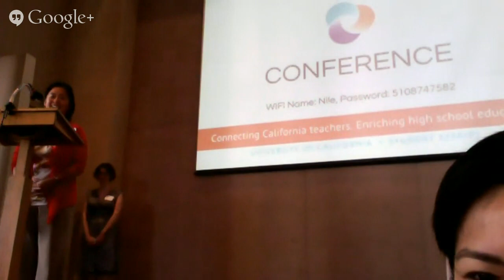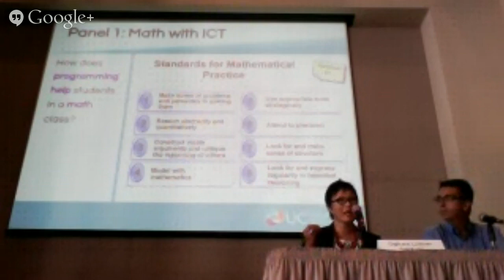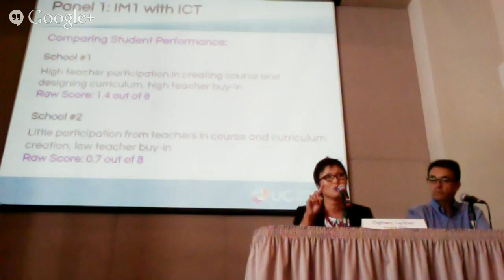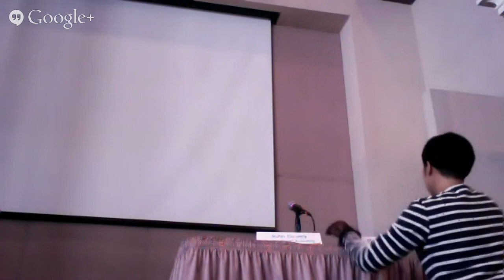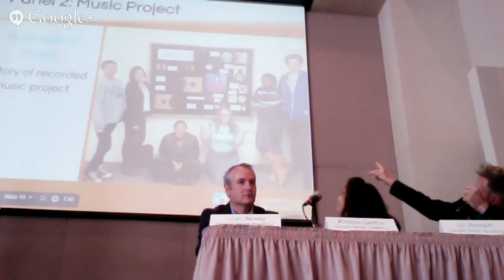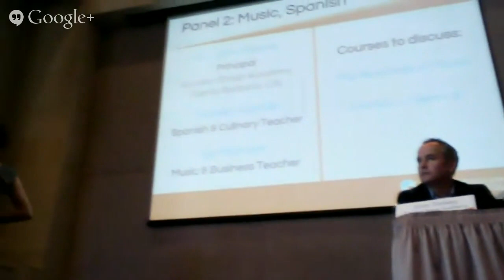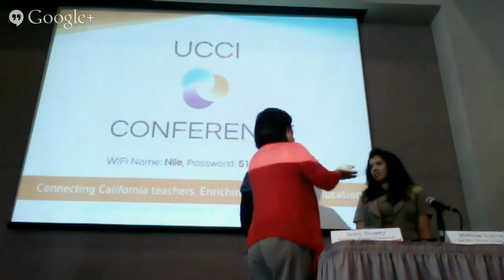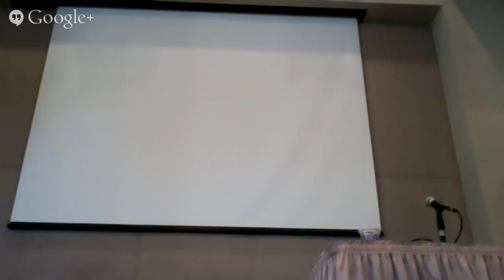UC Curriculum Integration (UCCI) Conference 2014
Tune in for a livestream of our UCCI Conference on Friday, June 13th!
It's your opportunity to find out how schools successfully implement integrated curriculum that meet UC "a-g" subject requirements.